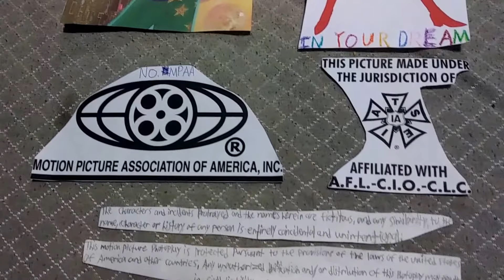Tamagotchi Pixels Winter in the United States end credits